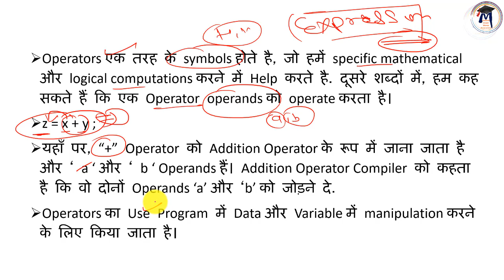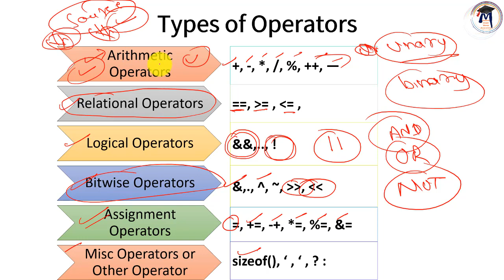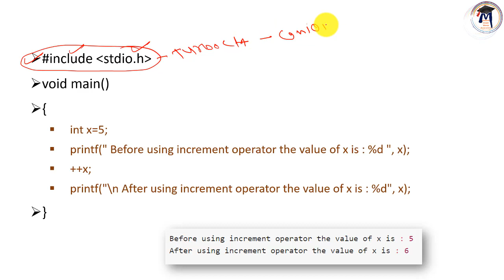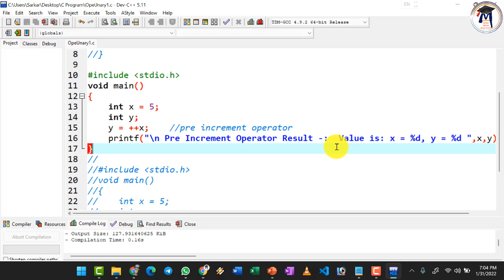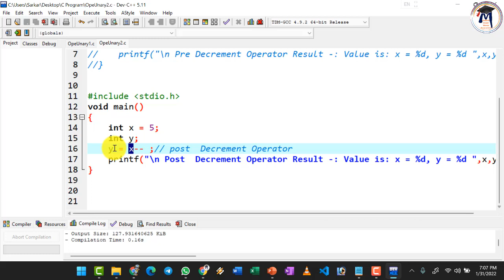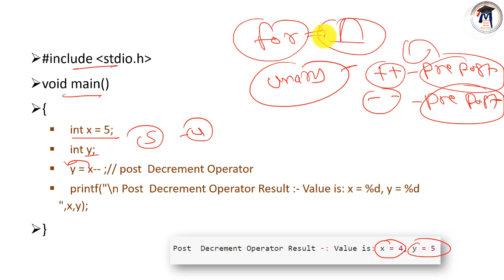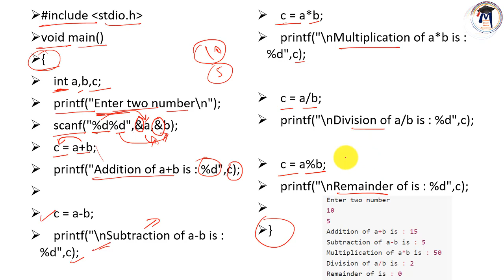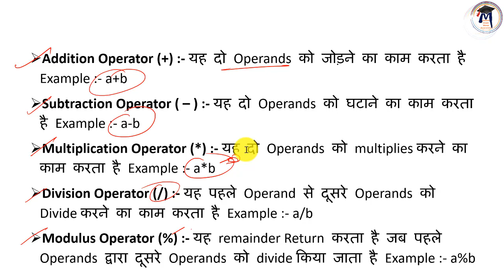9. C Language Operators | Arithmetic Operator | Unary Operator | Binary Operator By Arvind